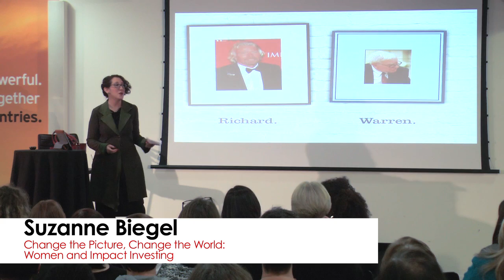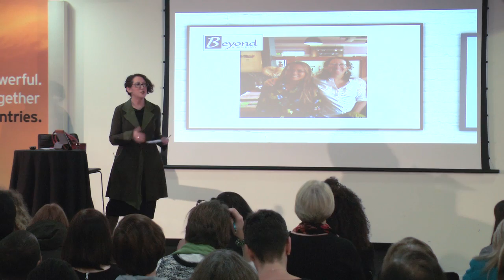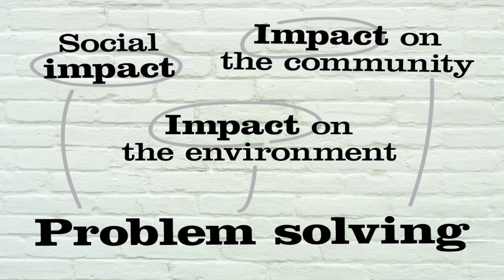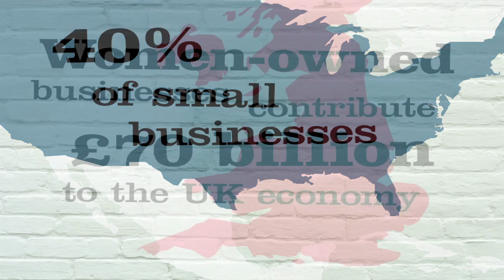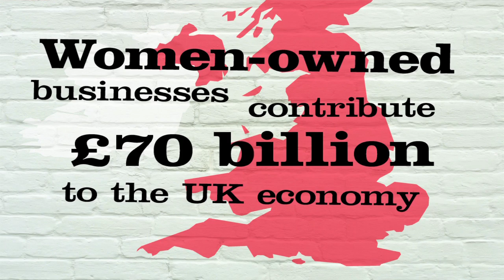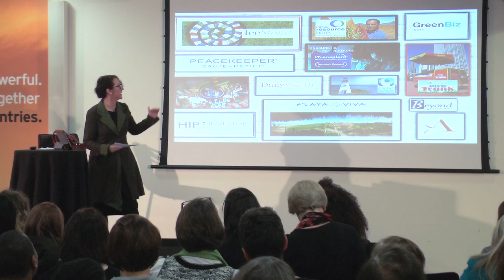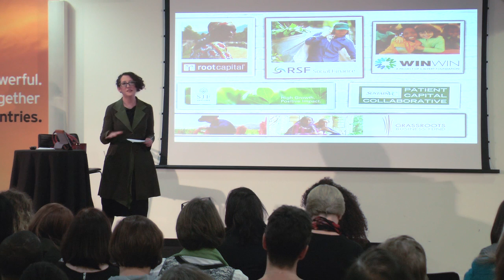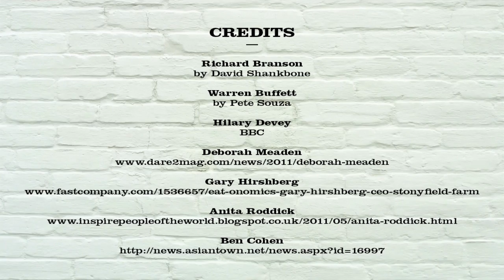Change the Picture, Change the World: Suzanne Biegel at TEDxWhitehallWomen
Suzanne Biegel, Catalyst at Large, on investing for good.